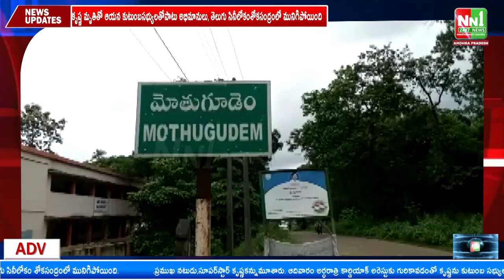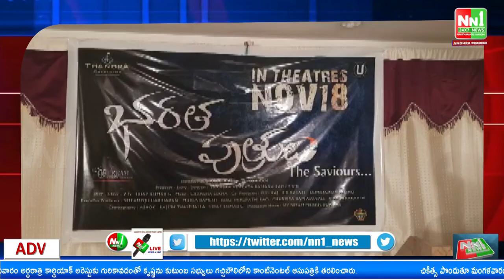14-11-2022 News Bulletin NN1NEWS Telugu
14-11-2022 News Bulletin NN1NEWS Telugu

"nn1news live"
"nn1news luve"
"nn1news"
"nn1news live"

NN1 NEWS#
NN1 News#
nn1news live#
nn1news breaking news today#
nn1news Breaking#
nn1news Youtube on live#
nn1news Sucribe#